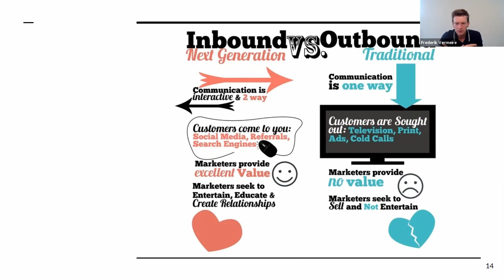Wat is Outbound Marketing?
Wat betekent Outbound Marketing? Leer er meer over in deze video!

Wil je in één voormiddag alles leren over SEO? Zowel van de techniek, content en autoriteit? Schrijf je dan zeker in voor de SEO Academy!

Wil je aan de slag met een goed boek over SEO? Dan kan ik je zeker mijn boek 'Krachtige SEO' aanraden!

Ben je met een aantal tips aan de slag gegaan of heb je een aantal vragen? Laat ze dan zeker achter hier in de comments 👇